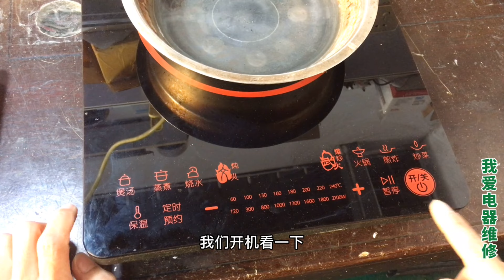电磁炉间歇加热，这个故障很好检查，换上就修好了